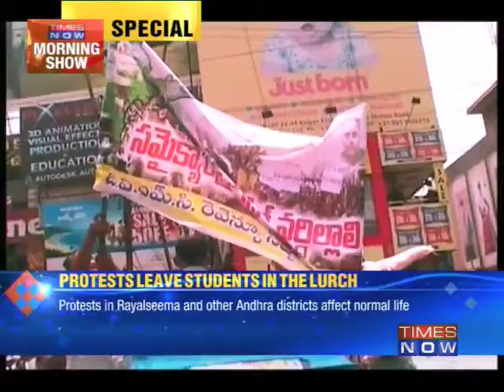Telangana protests leave students in the lurch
Over a month ago, the Congress Working Committee took a decision on bifurcating Andhra Pradesh, but discontent and anger among people of the state refuses to die down. Throwing life out of gear, the worst hit are students who are now fearing they could lose an academic year due to protests. Download the Times Now India's Election HQ app and get all the election info at one go. Social Media Links